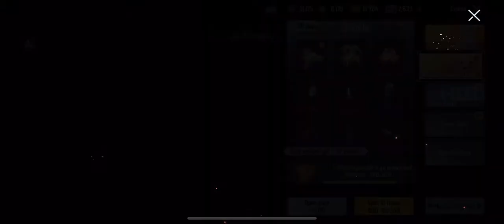New Shimmer Power UZI Crate Opening | PUBG Mobile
Thanks to my friend Saint for letting me use his video recording for this video!